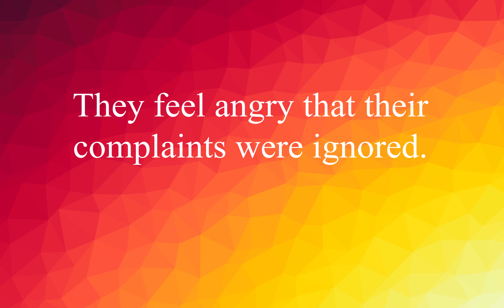EnglishVocabulary #162: Words with Examples Improve your English ! (Angry)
Her behaviour really made me angry.
They feel angry that their complaints were ignored.
He was beginning to get angry.